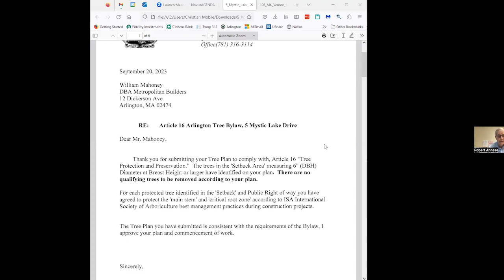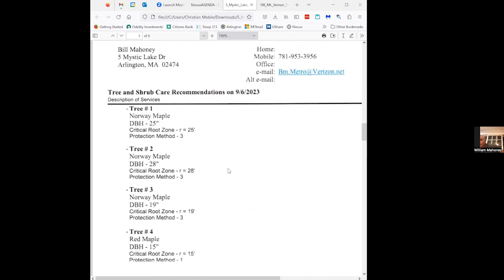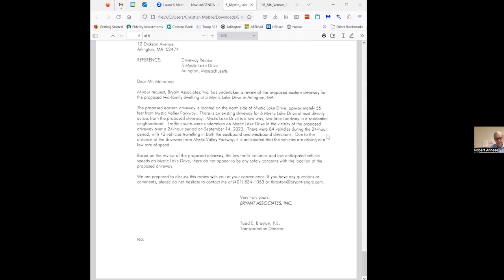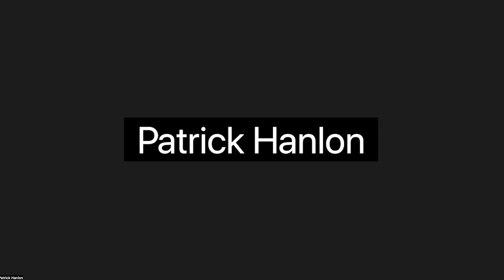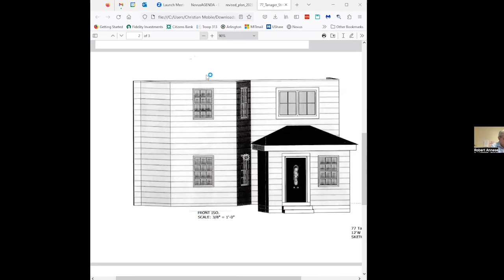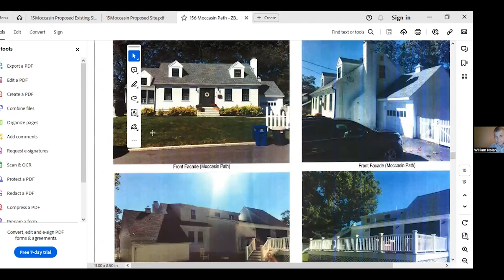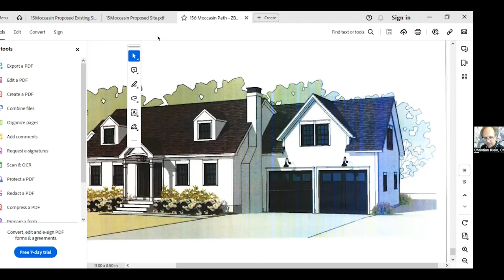Zoning Board of Appeals Meeting - October 3, 2023